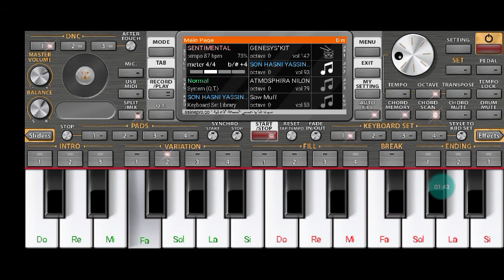set cheb hasni latbkhich .tal ghyabak aghzali .